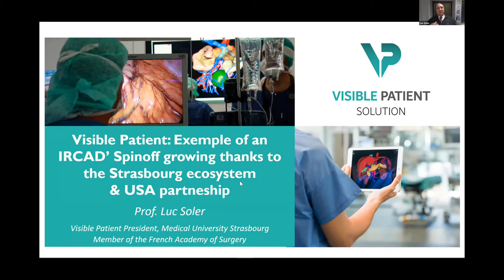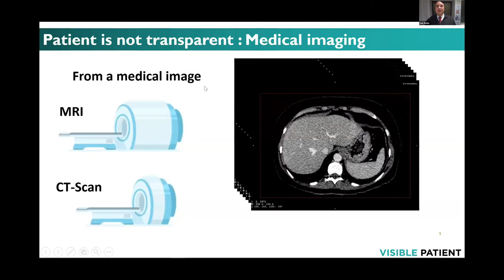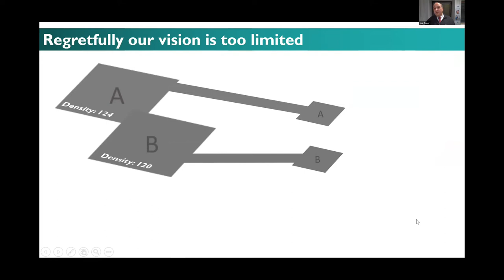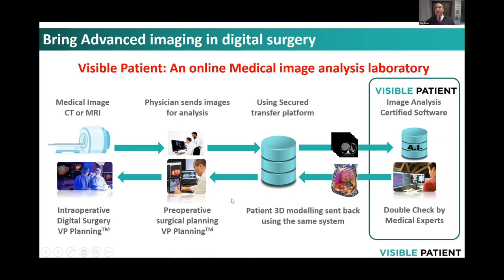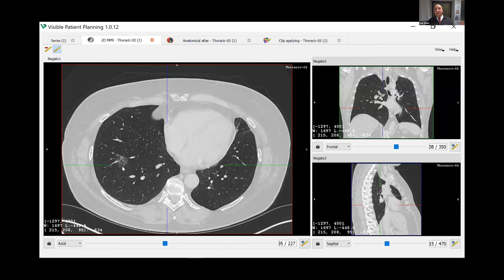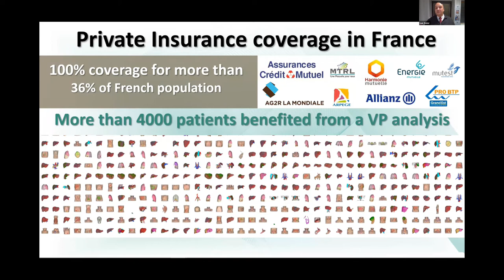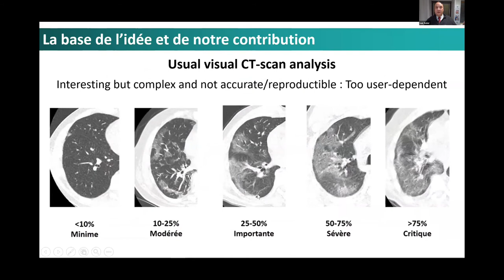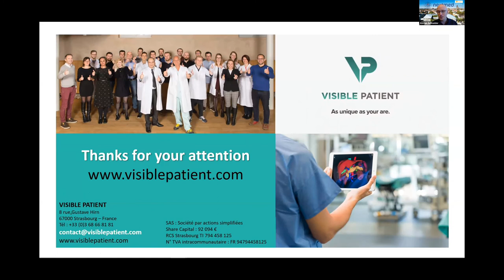Nextmed: 3D modelling of medical images with Visible Patient CEO Luc Soler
Luc Soler CEO of Visible Patient presents the important of better medical images to better detect tumors and more